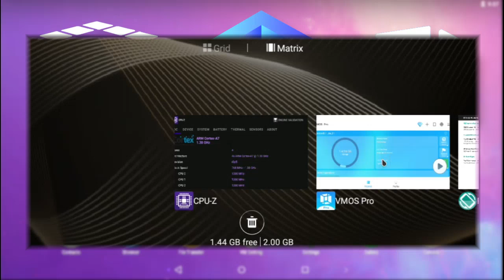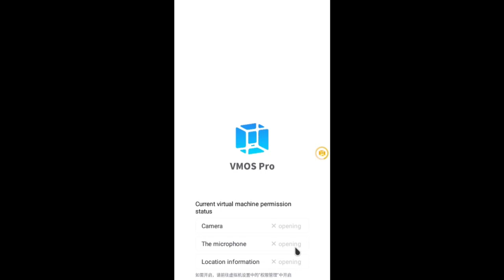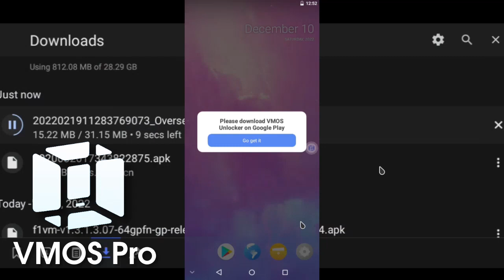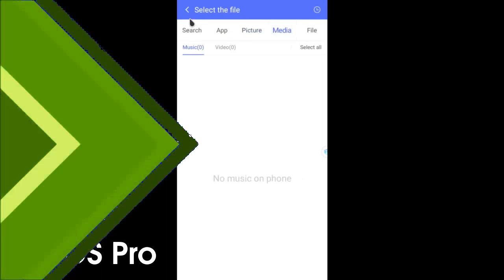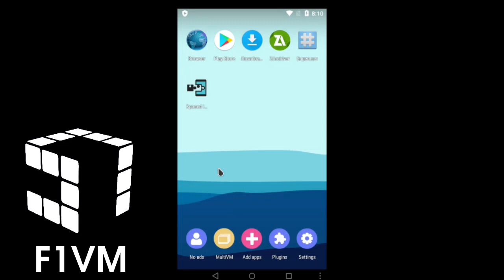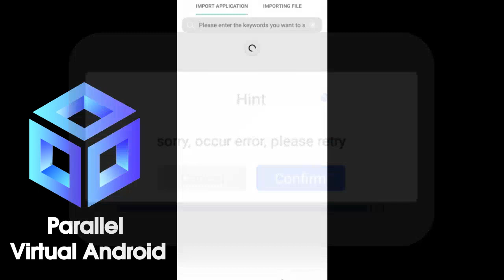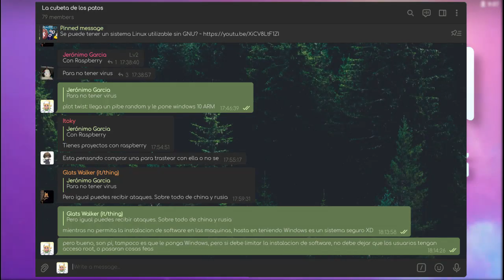3 Apps para crear una maquina virtual de Android dentro de Android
Hola gente como están? espero que estén bien, en este vídeo voy a mostrar como tener una maquina virtual de Android, pero dentro de un propio Android, para esto en realidad no se necesita un celular muy potente en realidad, para demostrarlo, voy a poner mi celular con 2gb de RAM y un procesador spreadtrum a 1,GHz de 32 bits, un gama baja en toda regla, aunque eso si, todo el software mostrado en este vídeo pide Android 7 como mínimo, que igual es una versión algo vieja de Android.

//Tiempos:
00:00 Intro
00:37 ¿Por qué?
01:14 Teoría de como funcionan
02:10 Resolución de posibles problemas
02:59 VMOS Pro
05:00 F1VM
06:06 Parallel Virtual Android
06:57 Conclusión
07:30 Ending